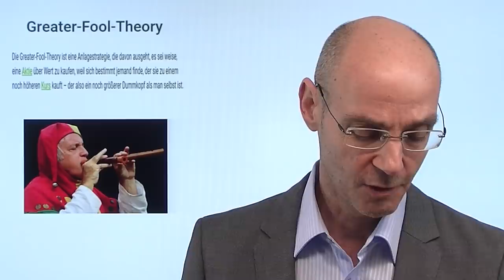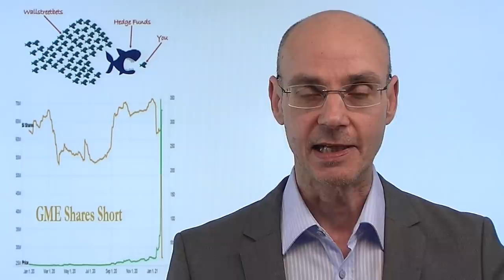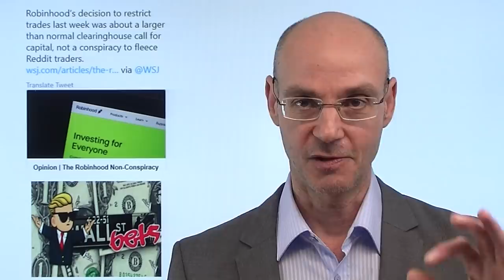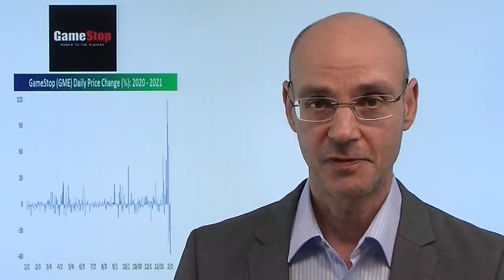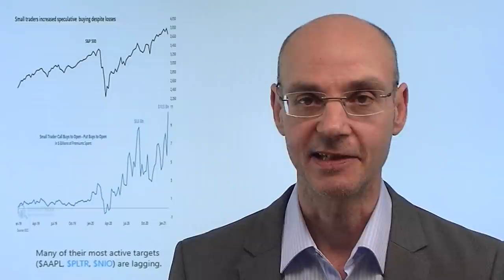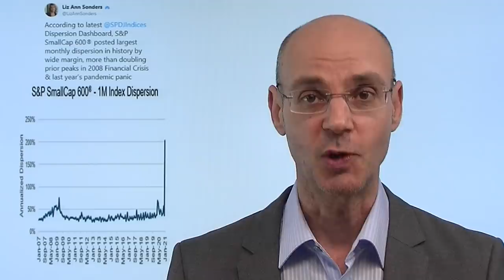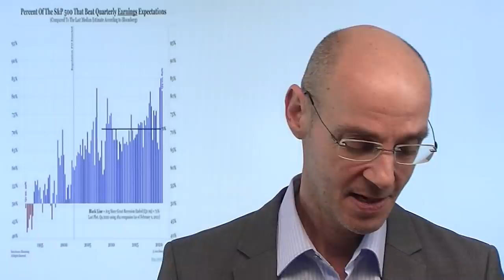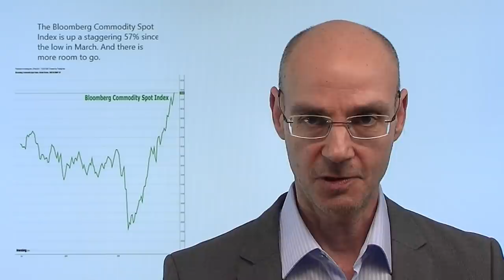Schneeballsysteme - und ihr Scheitern! Marktgeflüster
Mit dem Absturz der sogenannten Meme Aktien wie GameStop oder AMC ist nun ein Schneeballsystem gescheitert, das auf der "greater fool-Theorie" basiert: man kauft völlig überteuerte Aktien in der Hoffnung, dass ein anderer "Idiot" bereit ist, noch höhere Preise zu bezahlen. Ein solches System geht gut, bis es eben nicht mehr gut geht. Ausschlaggebender Punkt, dass es nicht mehr gut geht: die Hedgefonds, die short in diesen Aktien waren, konnten ihr Risiko extrem abbauen - womit der von anderen, konkurrierenden Hedgefonds maßgeblich angetriebene Short-Squeeze nicht mehr funktionierte. Plötzlich wird allen klar, dass man auf völlig überteuerten Werten sitzt. Da nun jene Hedgefonds nicht mehr unter Druck sind, entfällt auch der Druck zu verkaufen, unter anderem daher die Wall Street heute mit erneut starkem Anstieg - vor allem die Tech-Werte (heute Abend bei finanzmarktwelt.de die Zahlen von Alphabet und Amazon)..